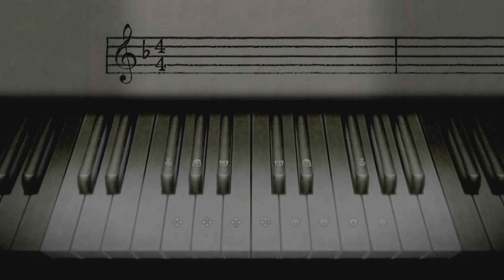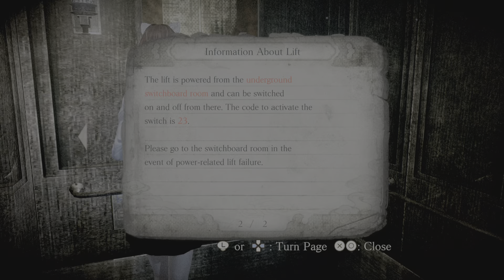FATAL FRAME: Mask of the Lunar Eclipse - Nightmare - Phase IV - Void